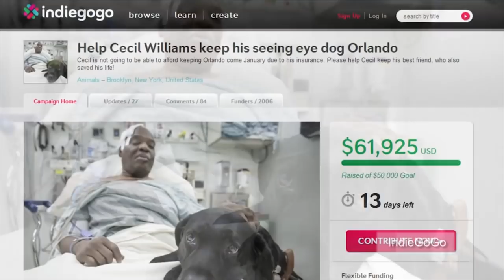Dog saves baby from dump site in Thailand; Dog saves South Carolina boy from bad nanny - Compilation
1. Jun 4, 2013 — A prematurely born baby was rescued by a dog in Thailand after the canine found her inside a plastic bag at a dump site in Thailand. The dog, named Pui, brought the bag back to his owner's house where the child was rushed to hospital and treated.

2. Sep 13, 2013 — A babysitter in South Carolina is behind bars after a loyal dog alerted the parents of a little boy she was physically abusing.

3. Apr 20, 2017 — A tragic moment of a dog desperately attempting to wake another dog after being run down by a car was captured on video, the touching clip circulating online and bringing tears to the eyes of the internet.

4. Jun 13, 2014 — Two pigs made the front page of the internet this week for courageous jumps to freedom. One famous pig was from South America and the other from China.

5. May 29, 2015 — A Belgian Malinois dog named Lucas rescued Hancock County Deputy Todd Frazier from three men who ambushed him at a rest stop in Pearlington, Mississippi. After being bitten by Lucas, the attackers got into a blue Town Car and drove off.